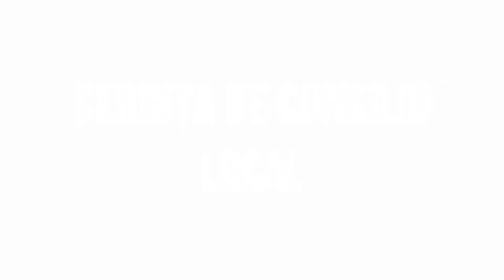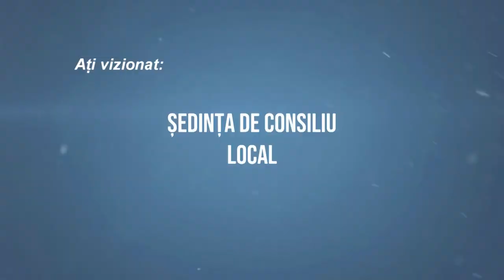LA CLEJA Sedinta Consiliului Local din 24 martie FILMARE EXCLUSIV TV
LA CLEJA, județul Bacău, Ședința Consiliului Local din 24 martie FILMARE EXCLUSIV TV.

Cu drag,
echipa Exclusiv

Vizionare plăcută !